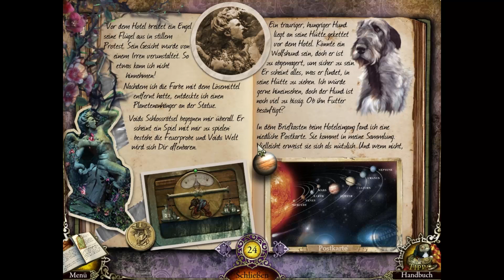Let's Play Mystery Trackers: The Void - 08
Spieler: Jenni
Spiel: Mystery Trackers 1 - The Void
Art: Wimmelbildspiel
Wir haben alle Spiele, die wir aufnehmen legal gekauft. Wenn Dir das Spiel gefällt und Du es ebenfalls spielen möchtest, unterstütze bitte Hersteller und Entwickler bei neuen Projekten, indem Du das Spiel ebenfalls kaufst.
Jenni hat jetzt ihren eigenen Kanal. Interesse an Taktik, Adventure und Stuff dieser Art? vorbei.